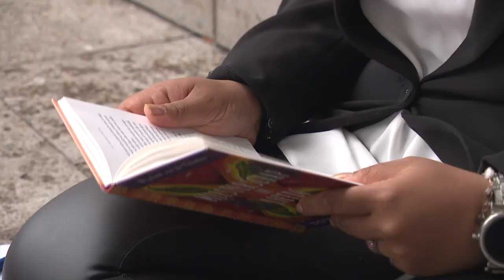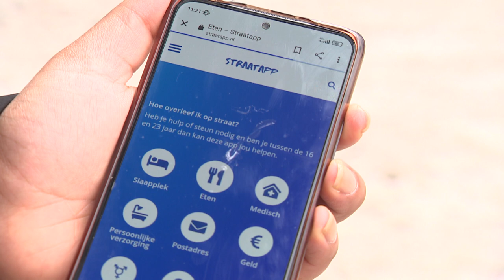Zainab (24) was dakloos en strijdt nu tegen armoede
Zainab Mohabbat (24) was nog maar 18 jaar oud toen zij door een lastige thuissituatie op straat belandde. Gedurende 2,5 jaar kreeg zij te maken met veel moeilijkheden: waar te eten, slapen, douchen en hoe om te gaan met geldzaken? Nu gebruikt ze haar ervaringen en bevindingen om andere dakloze jongeren te helpen.

Volgens Zainab was vooral het vinden van een geschikte slaapplek lastig, omdat zij zich als dame nergens veilig voelde. "Als ik nergens kon slapen ging ik naar Schiphol, ik heb ook heel vaak in het Vondelpark gelegen."

Zainab verkoos deze slaapplekken boven een daklozenopvang, omdat ze zich daar niet veilig voelde. "Mannen die naar je gluren, die je komen lastigvallen of je kamer binnenstormen om te vragen waar hun drugs blijft."